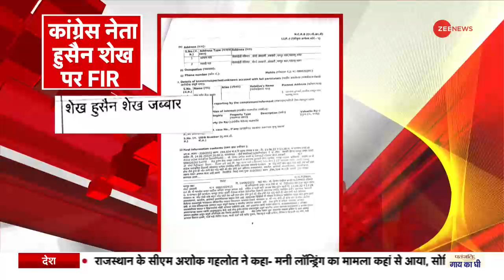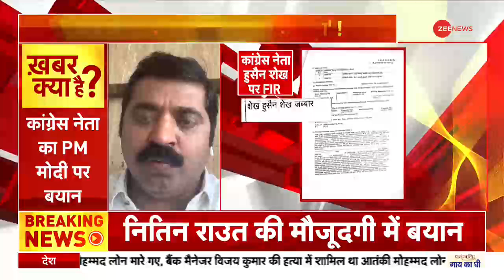Congress नेता शेख हुसैन का PM Modi पर आपत्तिजनक बयान, देखें Latest Hindi News | National Herald Case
Nagpur में ED दफ्तर के बाहर Congress नेता शेख हुसैन ने PM Modi को लेकर आपत्तिजनक टिप्पणी की है. उन्होंने PM Modi की मृत्यु की कामना की.

Congress leader Sheikh Hussain has given controversy remarks about PM Modi outside the ED office in Nagpur. He wished for the death of PM Modi.